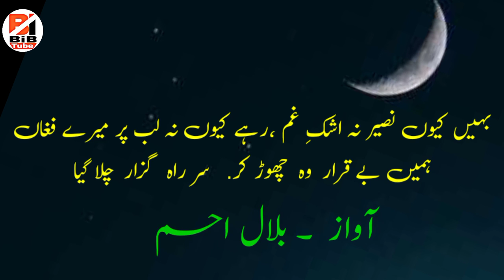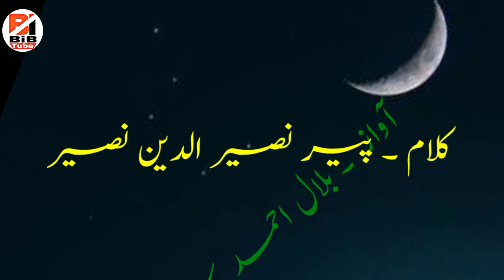Sune Koun Qissa e Dard e Dil By ||Pir Syed Naseer ud Din Naseer|| [Emotional Kalam]]